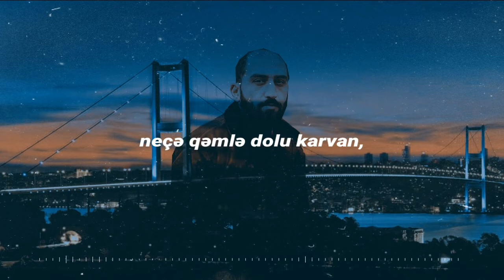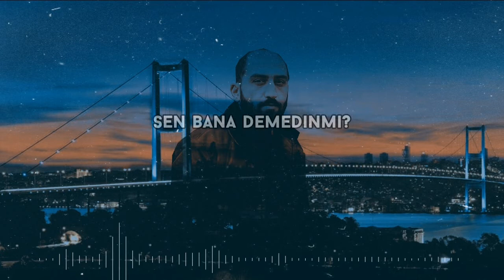Vüqar Biləcəri ft Tuna Hizmetli-Kaybolalım (LYRİCS)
vüqar biləcəri sənsiz
kaybolalım yeşil deniz,
kaybolalım emin ergör,
kaybolalım fon müziği,
kaybolalım leyla ile mecnun,
kaybolalım tuna hizmetli,
kaybolalım akor,
kaybolalım alperen gölge,
kaybolalım remix,
gel baharım kaybolalım,
kaybolalım beat,
gel baharım kaybolalım remix,
gel baharım kaybolalım yeşil deniz,
gel baharım kaybolalım fon müziği,
gel beraber kaybolalım,
kaybolalım cover,
mert coşan kaybolalım,
yeşil deniz kaybolalım,
yeşil deniz kaybolalım fon müziği,
yeşil deniz kaybolalım remix,
yeşil deniz kaybolalım kalimba,
yeşil deniz kaybolalım hareketli,
yeşil deniz kaybolalım ney
ramiz rövşən allah,
ramiz rövşən ayrılıq,
ramiz rövşən qadın,
ramiz rövşən toy,
ramiz rövşən dünya,
ramiz rövşən şeirləri,
ramiz rövşən vətən,
ramiz rövşən qocalıq,
ramiz rövşən atam balası,
ramiz rövşən ayrılıq şeiri,
ramiz rövşən analar aldatdı bizi,
ramiz rövşən ana şeiri,
ahmet kaya gazapizm,
ahmet kaya söyle,
ahmet kaya kum gibi,
ahmet kaya yorgun demokrat,
ahmet kaya rap,
ahmet kaya gazapizm söyle,
ahmet kaya bahtiyar,
ahmet kaya nerden bileceksiniz,
ahmet kaya annem,
ahmet kaya adele,
ahmet kaya acılara tutunmak,
ahmet kaya ağladıkça,
tiktok mashup,
tiktok songs,
tiktok videoları,
tiktok şarkıları,
tiktok music,
tiktok mashup 2021,
tiktok clown song,
tiktok mahnilari,
tiktok american,
tik tok azerbaycan,
tiktok azeri,
tiktok akımları,
tiktok anime
ahmet kaya anne,
ahmet kaya adı bahtiyar,
ahmet kaya arka mahalle,
ahmet kaya ayrılığın hediyesi,
a ahmet kaya şarkıları,
ahmet kaya beni vur,
ahmet kaya babam,
ahmet kaya bu qala dasli qala
ramiz rövşən ata şeiri,
ramiz rövşən sezgi açarı,
ramiz rövşən bir yox minəm mən,
ramiz rövşən bir səhər yuxudan durub,
ramiz rövşən ölsəm bağışla,
ramiz rövşən ilan balası,
ramiz rövşən heç bilmirəm,
ramiz rövşən mənim balam
meyxana 2020,
meyxana 2021,
meyxanalar,
meyxana ritmi,
meyxana dawa,
meyxana vuqar bileceri,
meyxana deyişmə,
meyxana aydin xirdalanli,
meyxana aldatdı məni,
meyxana atvetler
qezeller,
qezel vuqar,
qezel 2020,
qezel fon musiqisi,
qezel gozel,
qezel nedir,
qezel sozleri
remix 2020,
remix songs,
remix mahnilar,
remix şarkılar,
remix bass,
remix 2021,
remix azeri,
remix azeri bass,
remix azerbaycan
vüqar biləcəri qəzəl,
vüqar biləcəri ana,
vüqar biləcəri dəfni,
vüqar biləcəri şeir,
vüqar biləcəri seçmələr,
vüqar biləcəri gülüm,
vüqar biləcəri mahnı,
vüqar biləcəri sənsiz,
vüqar biləcəri bəla,
vüqar biləcəri bir xatirə,
vüqar biləcəri bir vaxtı toylara tələsən şair,
vüqar biləcəri balaəli,
vüqar biləcəri ölməz bu məhəbbət,
vüqar biləcəri pərviz bülbülə,
vüqar biləcəri bəşir,
vüqar biləcəri bülbül daha azadsan,
vüqar biləcəri cem adrian,
vüqar biləcəri cavan,
vüqar biləcəri cavanlıq,
vüqar biləcəri cinas,
vüqar biləcəri canan,
vüqar biləcəri cavid,
vüqar biləcəri nə cavanlıq yaşadım mən,
vüqar biləcəri çukur,
vüqar biləcəri çaldı,
vüqar biləcəri de gəlsin,
vüqar biləcəri deyişmə,
vüqar biləcəri dini meyxana,
rəşad dağlı vüqar biləcəri,
vüqar biləcəri qırğın deyişmə,
vüqar biləcəri yalan dünya,
vüqar biləcəri dini,
vüqar biləcəri eruz,
vüqar biləcəri elşən xəzər,
vüqar biləcəri ey könül,
vüqar biləcəri elvin nasir,
vüqar biləcəri eşq,
vüqar biləcəri ey gül,
vüqar biləcəri efirdə,
vüqar biləcəri ey dünya
ümit ökke ağladım duyan olmadı,
ümit ökke canım eksik,
ümit ökke olamadım aşka bi hale,
ümit ökke zehir olmuş,
ümit ökke çok geceler gördüm,
ümit ökke perişan,
ümit ökke fakir çarkın dişi midir